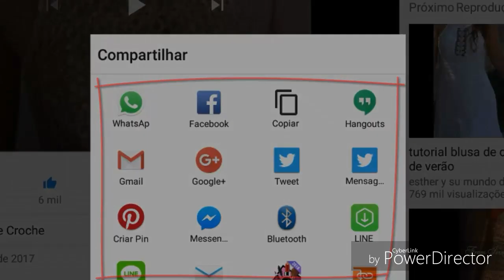A PEDIDO COMO FAZER RETO O PONTO ESTRELA DICA DA LOVINHA HD